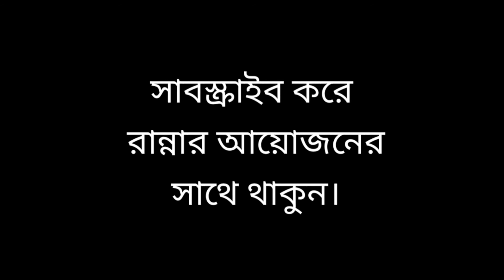কুমড়া দিয়ে রুই মাছের ঝোল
উপকরণঃ
রুই মাছ ১ কেজি
পরিমান মতো তেল
স্বাদ মতো লবণ
হলুদ গুড়া
মরিচ গুরা
জিরা গুড়া
তেজপাতা
পানি
পিয়াজ কুচি
আদা পেস্ট
রসুন পেস্ট
রান্নার আয়োজন।
My Others channel:
1. Nirapod Bangladesh
2. Nirapod School
3. Nafis Vlog

Thanks